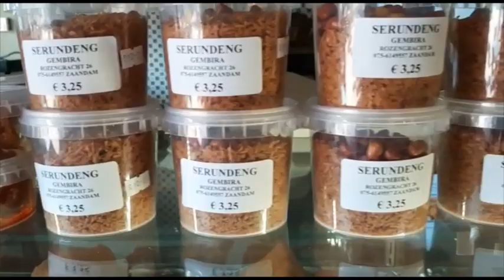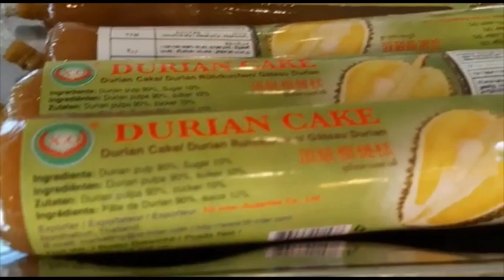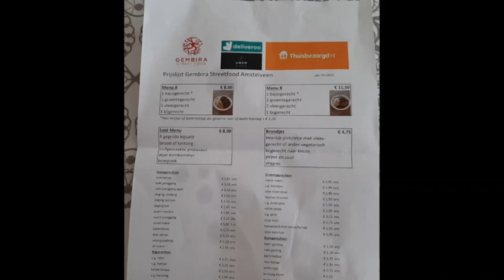GEMBIRA STREET FOOD || SURGA-NYA MASAKKAN INDONESIA DI AMSTELVEEN